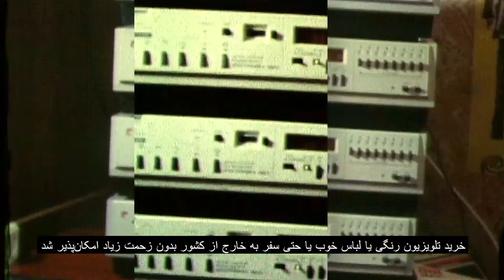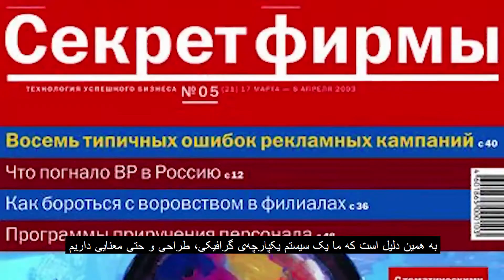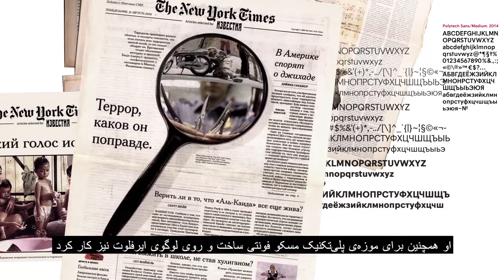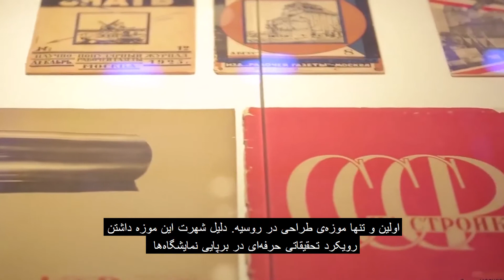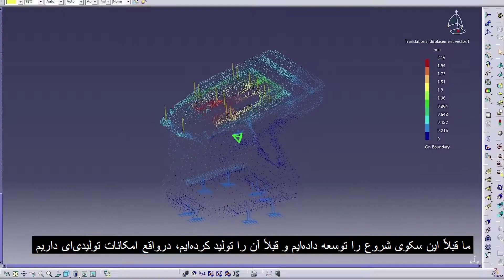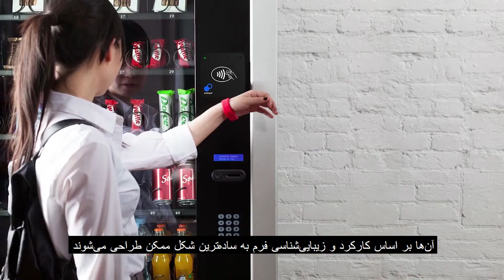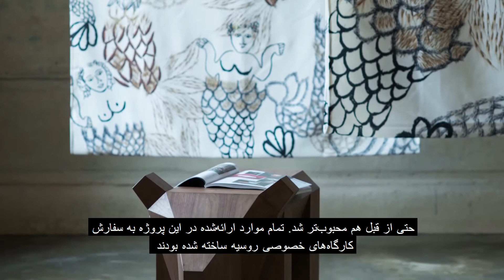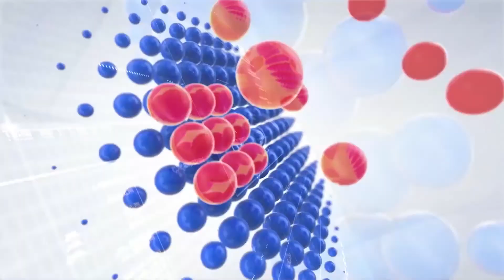Russian Design History | p.4: Modern Design in Russia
تاریخچه‌ی طراحی روسیه
قسمت ۴
طراحی مدرن در روسیه
در همکاری با موزه‌ی دیزاین مسکو
Russian Design History
Episode 4
Modern Design in Russia
In Collaboration with Moscow Design Museum